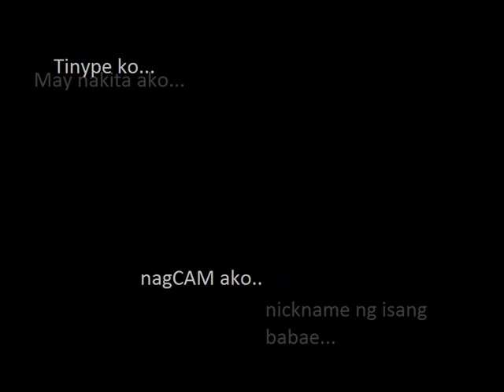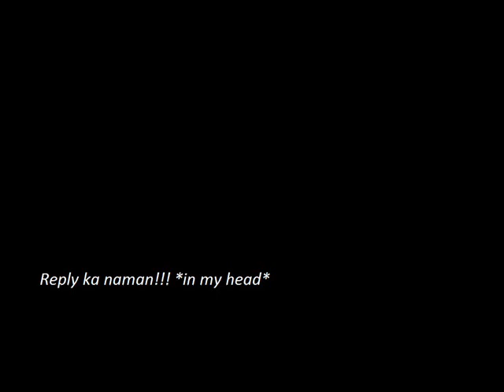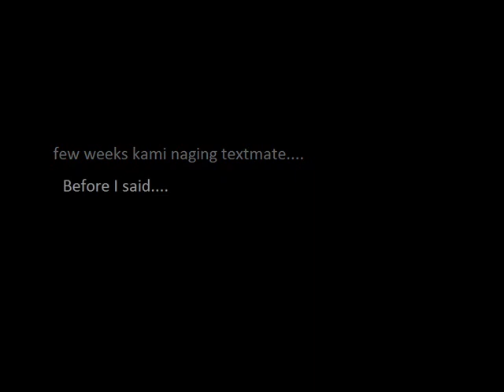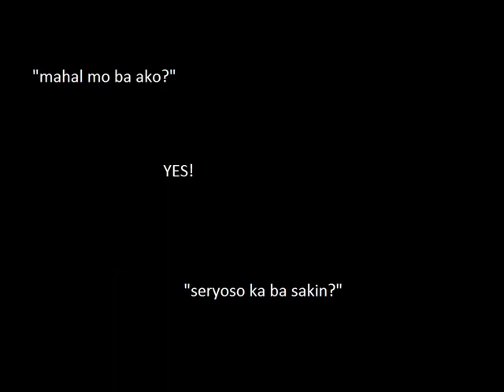twas FACEBOOK[marcelo santos iii inspired video]